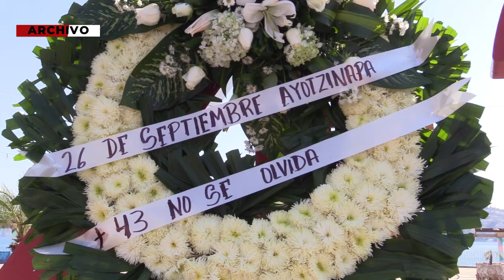RTGnoticias | No coinciden restos de ADN de Cocula con ninguna de los estudiantes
Tras el encuentro que el presidente Andrés Manuel López obrador sostuvo este miércoles  con  los padres de los 43 estudiantes normalistas desaparecido, se les hizo saber que el análisis forense que se realizó a varios restos encontrados desde 2015 en el basurero de Cocula, Guerrero, como parte de la llamada Verdad Histórica, no coinciden con el ADN de ninguno los jóvenes.